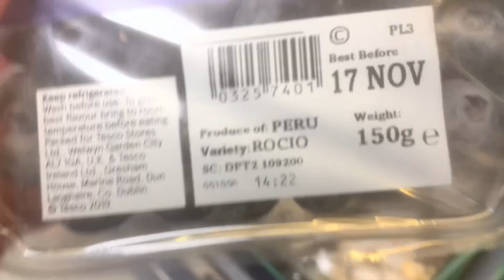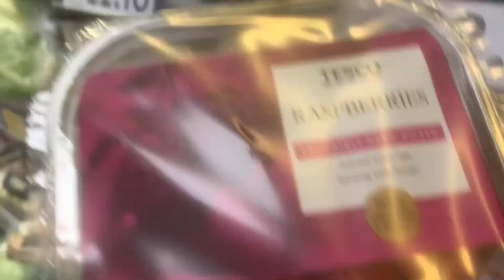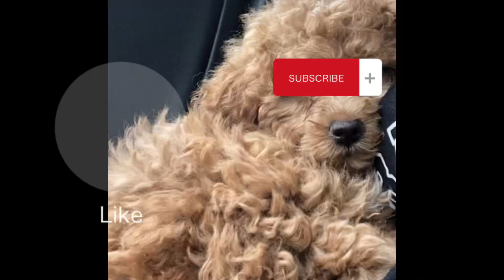Day In my life kinda…